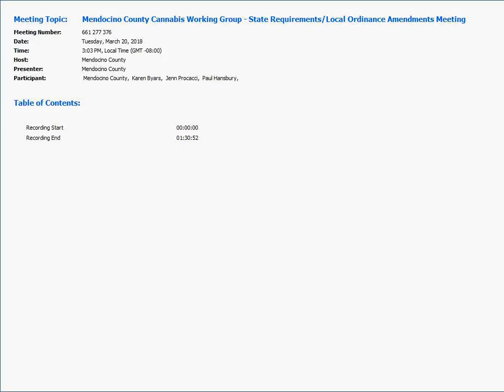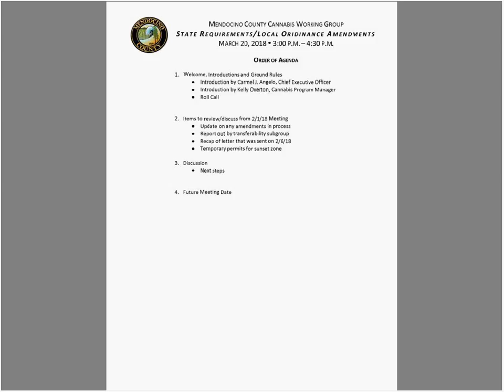State Requirements Meeting Recording 3-20-18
A recording of the State Requirements Cannabis Working Group meeting.